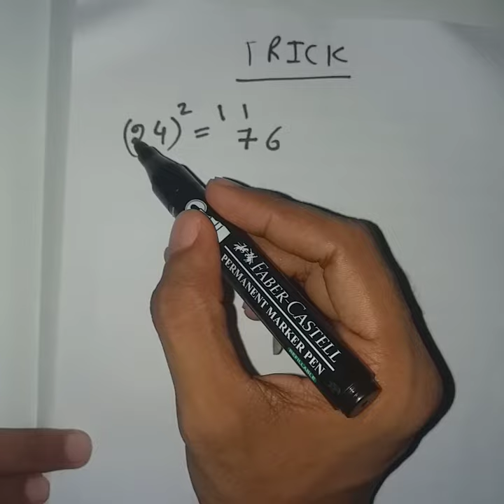Short trick to find square of Numbers| Shortcut to find Square of Numbers|Find square of Any Numbers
Here we describe a trick  how to find  square  of  numbers
we can easily learn from this

percentage part-1 video link